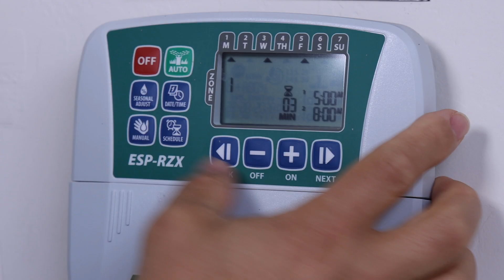What does a federal water shortage on the Colorado River mean for Las Vegas?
We're facing tough water challenges in our valley--and they're about to get tougher. The federal government has declared a water shortage on the Colorado River, our primary source of drinking water. SNWA General Manager John Entsminger explains what this means to Southern Nevada.